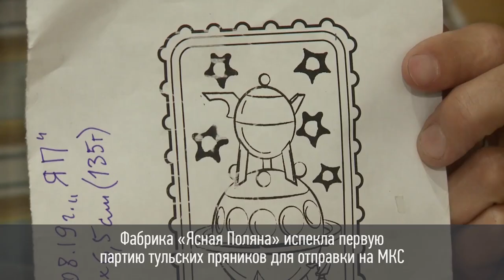«Первый космический тульский пряник» вернулся на Землю!